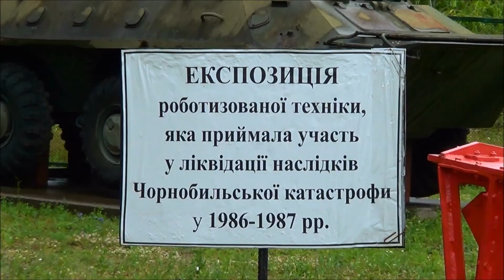Chernobyl Robots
The "cemetary" of the remote controled robots that were supposed to clear the roof of Chernobyl reactor 3 from radioactive debris. As the robots couldn´t withstand the radiation, they were replaced by humans called "Bio robots".